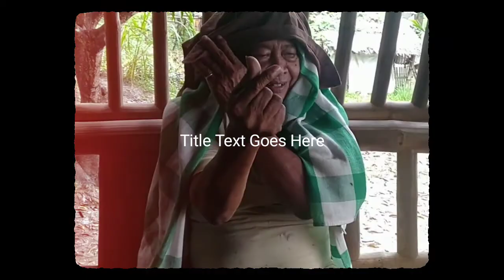ELDERLY PARENTS HOW DO WE CARE DURING PANDEMIC "SUOB OR STEAM" + SIMPLING PAMUMUHAY NG AKING PAMILYA